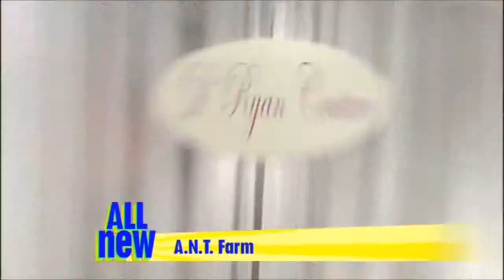Prank★Stars -- Debby Ryan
Hi Guys,
Here is a funny videos and I hope you can laught a lot.
Please click on my channel too maby you finde something else.
THIS IS MY VIDEO NR. 100 so THANKS FOR EVERYTHING ♥